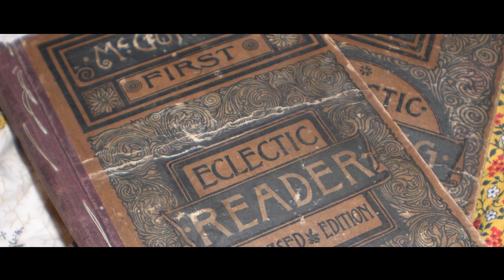Making a Difference: Understanding Death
Death comes to one and all.  That’s a morose thought.  Death is a loss and it can hurt, but Christians see death differently.  What’s your theology of death?